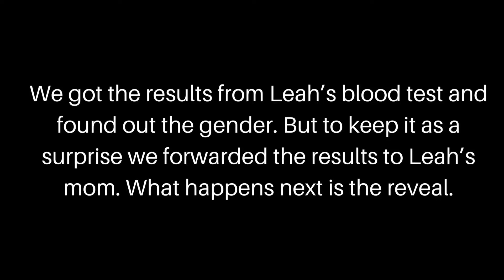Volcano Gender Reveal!!!!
Our fourth baby’s special gender reveal.